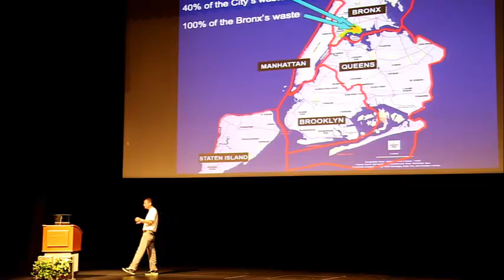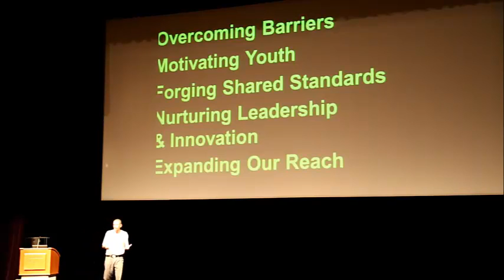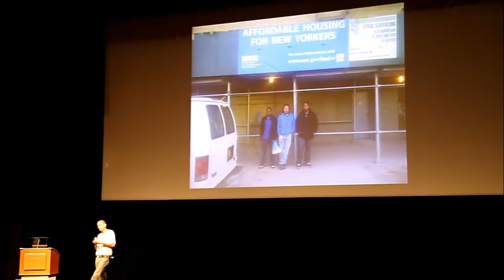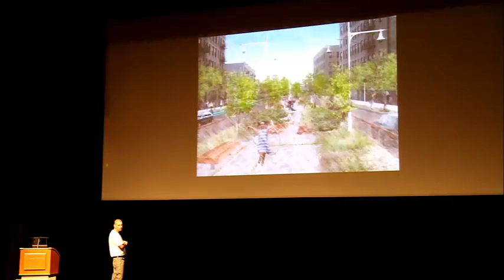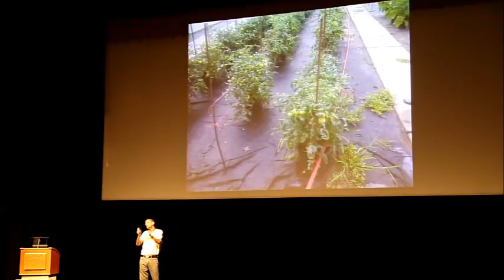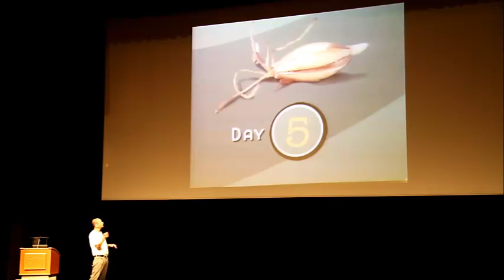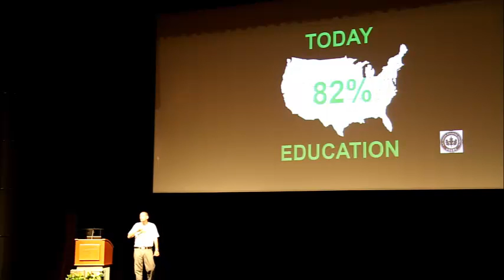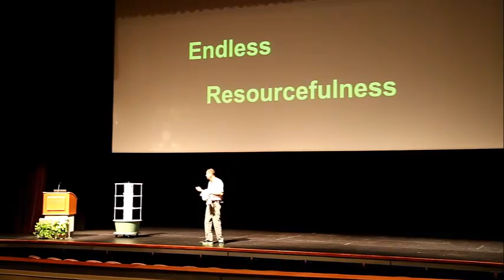Hampton Roads Sustainable Living Expo - Stephen Ritz, USGBC